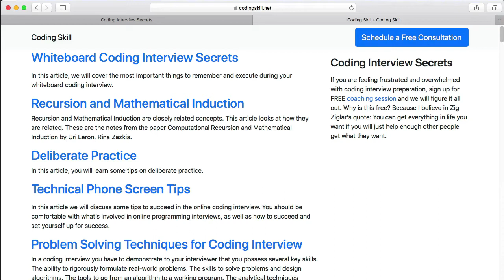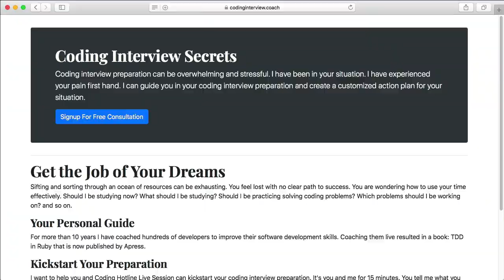Find Largest Number Using Recursion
- Problem decomposition
- Recursion diagram
- Combine step is a custom function
- Reducing by half
- Recursive function
- Two recursive calls
- Recursive solution
- Comparison of two versions

Signup for your free coaching call and get the job of your dreams.